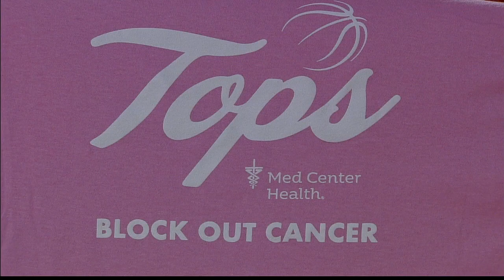2024-01-25 FIU @ Western Kentucky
The Hilltoppers get back on track with 105 points against the Panthers of FIU.

Go Tops!